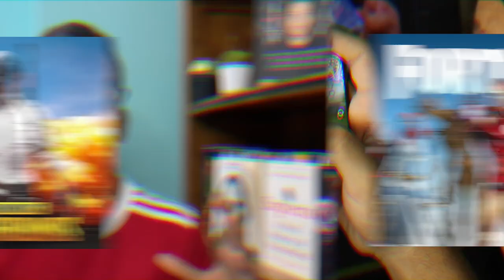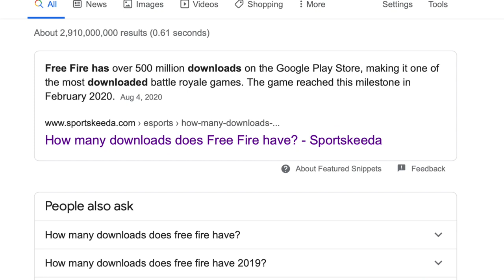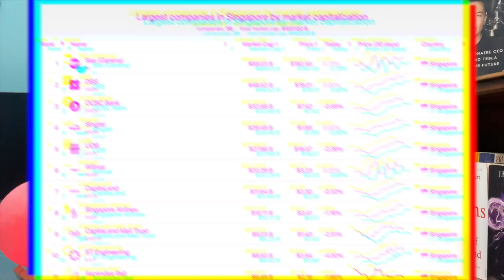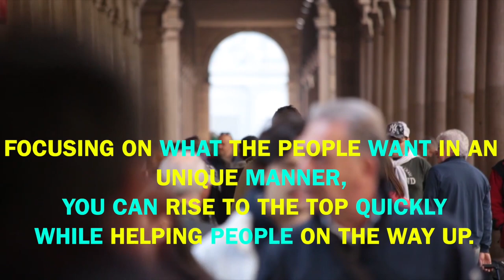The Secret Billionaire of Shopee and Garena Free Fire | Forrest Li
TIMESTAMPS
00:00 Intro
00:31 Story of Forrest Li / Garena Free Fire
01:17 Shopee
02:07 Shopee and Ronaldo
02:27 Sea Limited
02:47 Lessons from Forrest Li
03:06 Mr Lee Kuan Yew
03:45 Best Quotes/Takeaways

Hope you enjoy this video! comment 'cookie' if you are reading this. :)

- Sharvesh (@Sharvenium)